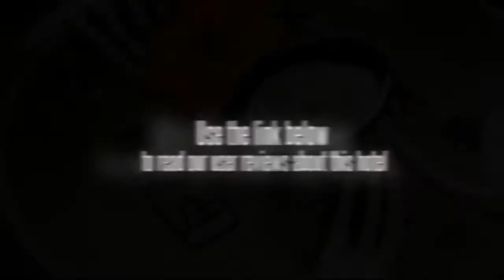The Westin Bund Center Shanghai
This Shanghai hotel is located on the Bund waterfront. The Westin Bund Center Shanghai offers skyline views of the Huangpu River and is near Peopleâ€™s Square. A variety of high class shops and restaurants are nearby for guests to explore. Guests can get to the Westin Bund Center Shanghai from the Pudong International Airport by taking the Metro Line 2 or into the city by taking Metro 2 to the Longyang train station, where major destinations await.

The Westin Bund Center Shanghai has 570 rooms available to its guests. Rooms are equipped with bedside control panels, Internet access, in-room safes, mini-bars, cable TV and rainforest showers. There are many room styles to choose from, and the rooms provide bathrobes and slippers as well.

The Westin Bund Center Shanghai offers on-site amenities such as 7 on-site restaurants, one of which offers a breakfast buffet. Tai Chi and yoga classes are available at the hotelâ€™s fitness center. Guests may also visit the Banyan Tree Spa or enjoy in-room spa service. The 66 foot indoor pool features underwater music. The Westin Kidâ€™s Club has childrenâ€™s activities for the younger guests.